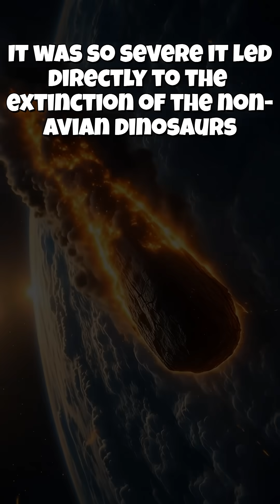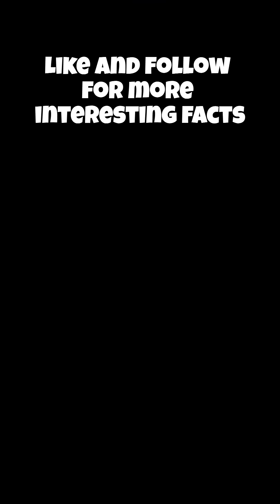Earth's Secret Shield: Why a Car-Sized Meteorite Hits Us 100 Times a Day (And You're Safe!)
Did you know our planet gets hit by meteoroids the size of a car about 100 times a day? Don't panic!

Discover the amazing reason why Earth is still here and how our atmosphere acts as a powerful, invisible shield. We break down the difference between a meteoroid, a meteor (aka a "shooting star"), and a meteorite the rare space rock that actually survives the fiery descent to reach the ground.

Plus, learn about the one meteorite that changed everything: the massive impact 66 million years ago that led to the extinction of the non-avian dinosaurs.

It's a daily cosmic battle, and Earth is winning! 🛡️